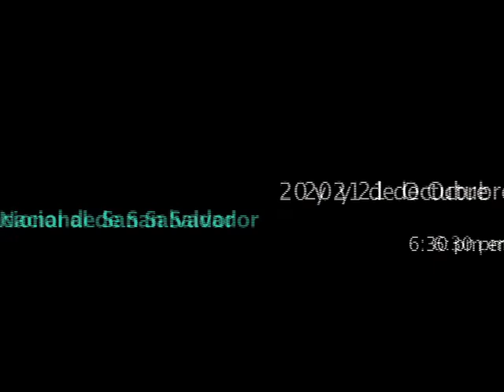LLEVARTE AL MAR "Trailer"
INFO ESTRENO en El Salvador del Largometraje Documental LLEVARTE AL MAR
del director salvadoreño: Jorge Dalton
Fechas: Jueves 20 de octubre y
Viernes 21 de octubre
Lugar: Teatro Nacional de San Salvador
Horario: 6:30pm
Costo de la entrada $1.00 dólar a beneficio del Teatro Nacional
Sinopsis.
Docuemntal de 90 min que tiene como protagonista a Guillermo Anderson, una de las figuras musicales más importantes de la región centroamericana, nacido en La Ceiba, Honduras. Anderson ha logrado fusionar sonoridades y ritmos tradicionales de la etnia garífuna como la "parranda" y la "punta" con sonoridades de rock y ritmos más conocidos como el reggae, calipso, la soca y otros estilos caribeños.